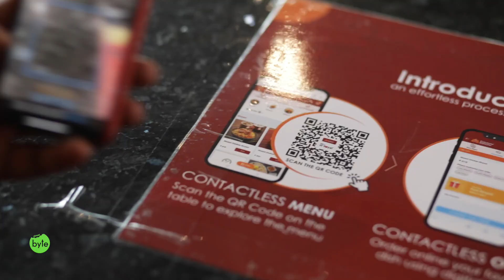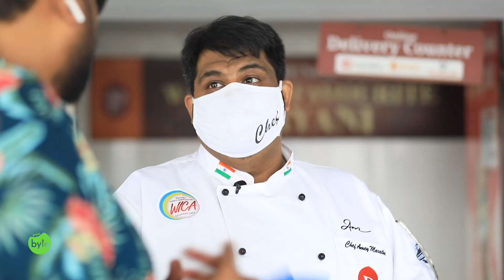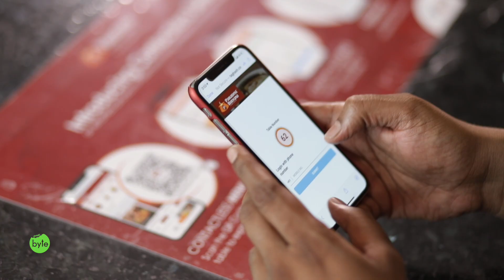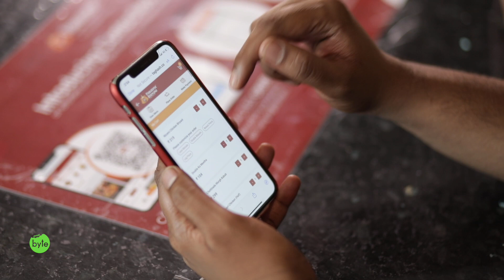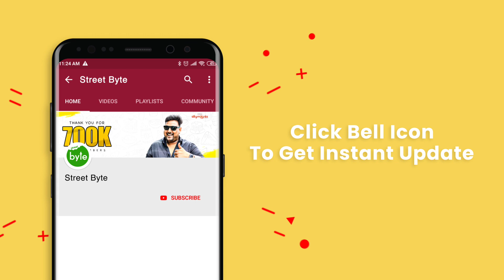HYDERABADI BIRYANI | PARADISE 20% DISCOUNT | Worlds Best Biryani | Street Byte | Silly Monks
Everyone’s favourite biryani hub PARADISE is offering 20% discount for all the subscribers of ‘Street Byte’.
Claim the offer by filling in the following details.
Name:
Phone number:
Note:
*In case you don’t receive the confirmation SMS straight away, kindly re-enter your details.
*20% discount is valid only on dine-in at all branches providing dine-in services in Hyderabad. Offer lasts till 30th September, 2020.

Paradise continues to serve its customers their classic scrumptious biryani during the pandemic. Chef Amey assures the implementation of safety measures that are in line with WHO standards, while maintaining their quality intact. Contact-less dine-in services at PARADISE, Begumpet. Do not keep your taste buds waiting. Dig into your favorite biryani and have a feast like Ravitej Ravuri and Kanna did.